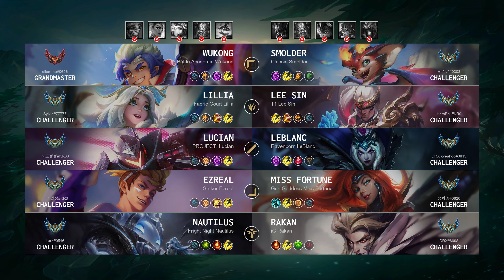Smolder Top vs Wukong: Godlike - KR Challenger Patch 14.16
Smolder Top played by "허거덩@0303", KRChallenger 1240 LP

- Queue: Ranked Solo/Duo
- Skin: Classic Smolder
- Primary Rune: Fleet Footwork

Timeline:
00:00 Ban & Pick
00:15 Runes & Abilities
01:55 Get a SOLO KILL
02:23 Gameplay
03:40 Get a SOLO KILL
04:08 Gameplay
06:13 Team FIGHT
06:47 Get a SOLO KILL
07:22 Gameplay
09:10 Team FIGHT
09:38 Gameplay
14:01 Team FIGHT
14:25 Get a SOLO KILL
14:50 Gameplay
16:29 Get a SOLO KILL
16:54 Take down The Turret
17:19 Gameplay
17:57 Team FIGHT
19:52 Gameplay
20:20 Team FIGHT
20:55 Take down The Turret
21:11 Gameplay
21:49 Team FIGHT
22:44 Take down The Turret
23:00 Team FIGHT
23:31 Gameplay
24:12 Team FIGHT
24:51 End credit